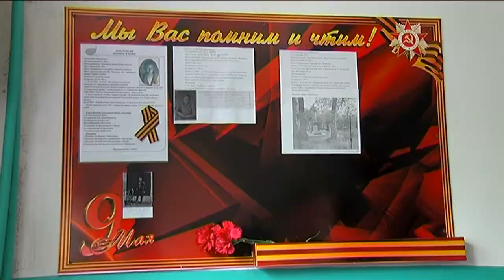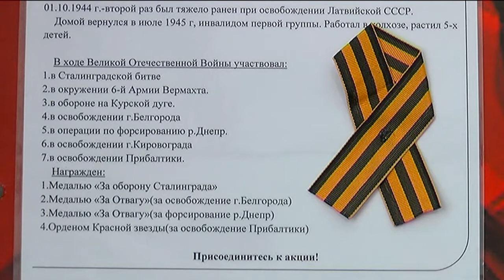Доска памяти в жилом подъезде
Своя доска памяти появилась у жителей одного из подъездов дома по улице Пролетарской, 69. С идеей вывесить фотографии родственников, участников Великой Отечественный войны, выступил один из жильцов - атаман Уссурийского казачьего округа Владимир Клявзер.